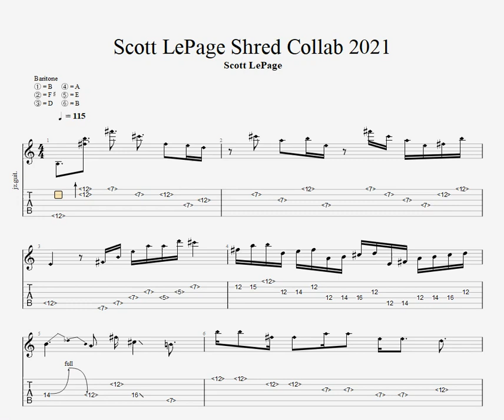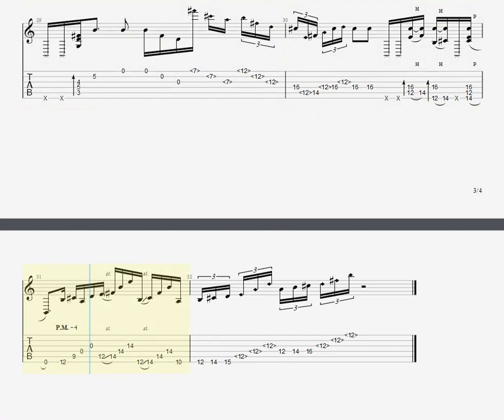Scott LePage Shred Collab 2021 TAB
This is a very interesting piece from Scott, there's only one tutorial i can find on Youtube but it's not completed and has some issues so i decided to make a tab myself.

About my channel, because of some problems going on, i could not make any cover video, and probably not going to make any in the near future. But i will still be making and uploading tab here (even though just once every several months). Thanks to everyone for your support even though i'm really inconsistent.